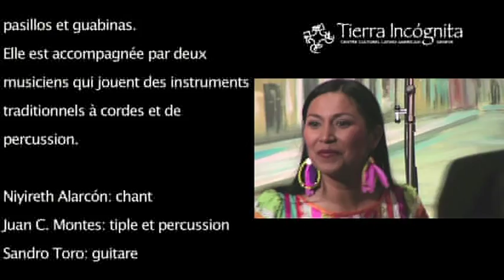Niyireth. Música andina colombiana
Su amplia trayectoria de quince años de trabajo constante en la Música Andina Colombiana, refleja un profundo amor por las músicas tradicionales de su país. Siete producciones discográficas e innumerables conciertos en Colombia y en otros países como México, Francia, Chile y Ecuador han consolidado una propuesta en la cual tradición y modernismo encuentran espacios comunes y conciliadores.

El concierto ofrece una depurada selección de bambucos, rajaleñas, pasillos, torbellinos, guabinas y sanjuaneros, una comunicación fraternal y directa con el público y la cálida mezcla sonora producida por el tiple, la guitarra y la percusión.